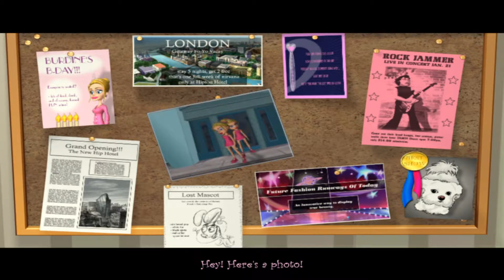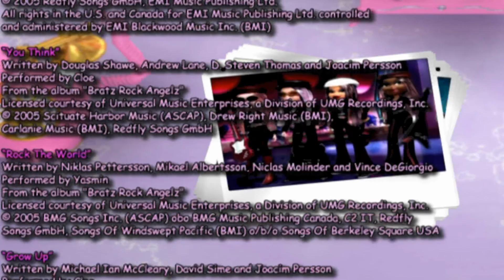| Bratz Rock Angelz (PC VERSION) | We're Gonna Rock The World! |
Soo.. This is a game from my childhood. Bratz Rock Angelz!! The PC version!! Fun fact! I've never actually played the PS2 or Gamecube versions but I hear they have a world to explore! Maybe I should try that version out! XD

Other than that I sung my heart out in this episode LOL. Sorry for the cringe!! XD

I had a lot of fun playing and I can't wait to play games like this again!!

Intro (0:00)
Chapter 1(0:36)
Chapter 2 (6:45)
Chapter 3 (18:58)
Chapter 4 (25:25)
Chapter 5 (38:30)
Chapter 6 (44:49)
Chapter 7 (55:04)
Chapter 8 (1:02:14)
Chapter 9 (1:12:36)
END (1:15:16)